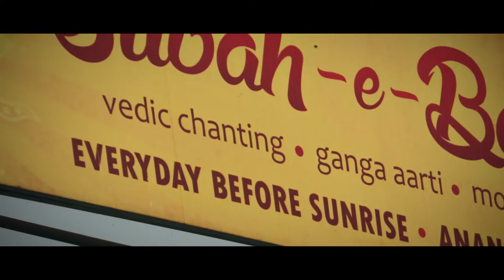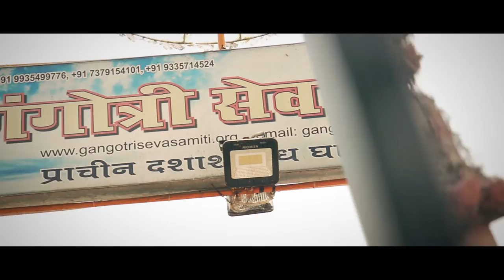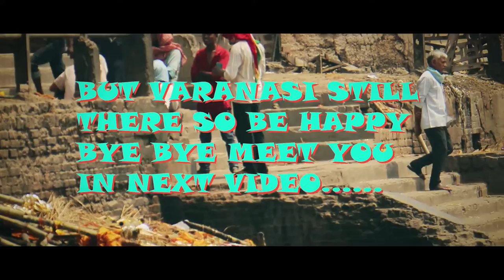VARANASI (CINEMATIC VIDEO) the untold mystery.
Hii guyz
welcome to my next video in this video i am telling about my experience of varanasi.
overall due to huge summer I am selecting only the some popular scenes and try to make better video ...
The gear which I used:-
Canon 200d Amazon basics